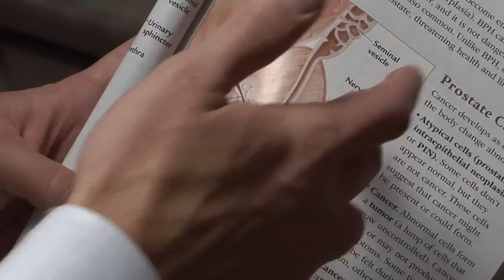Prostate Cancer | Reading HealthBreak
Reading Health System | HealthBreak Program 148
"Prostrate Cancer"
with Hematology/Oncology Erik Rupard, MD